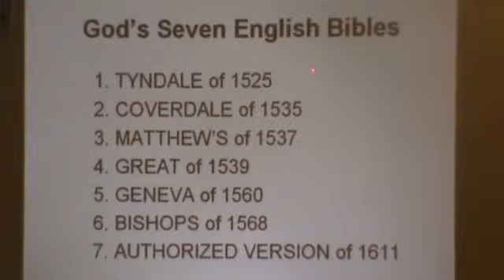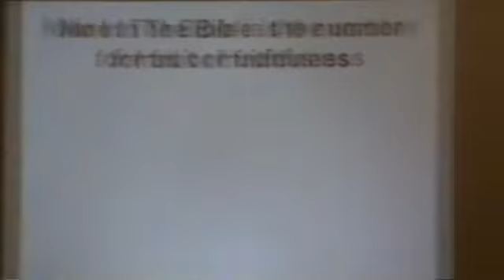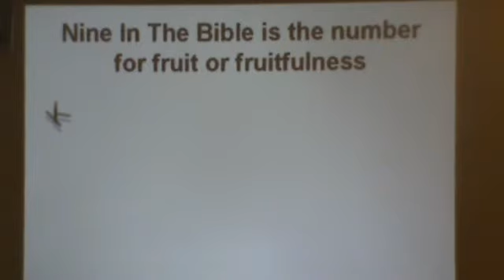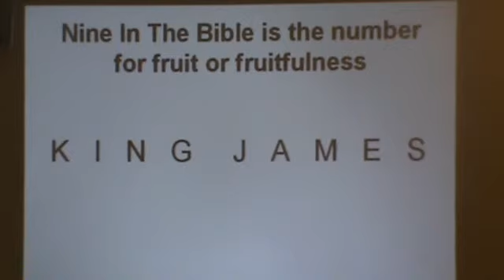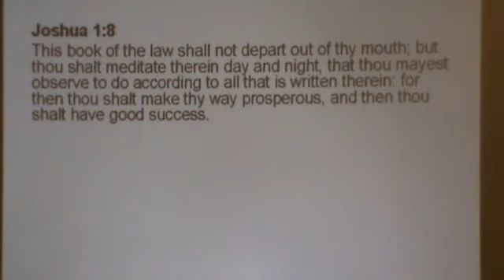2010 KJB Conference--The Test Of Confusion--Part 2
Amazing Grace Baptist Church
King James Bible Conference
Pastor Marc Grizzard